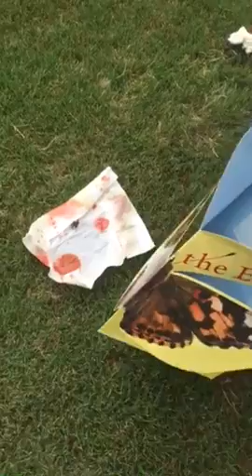Butterfly release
Daddy's video